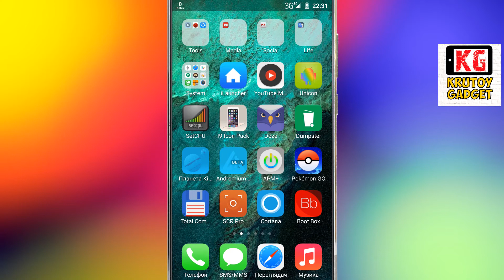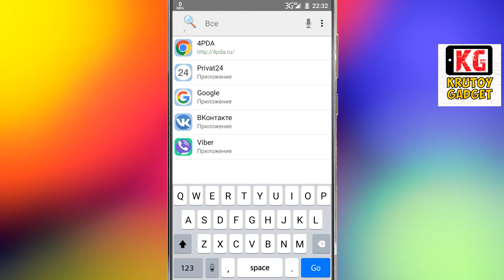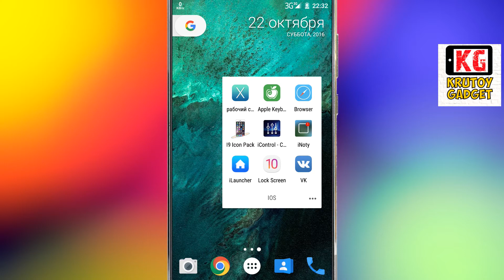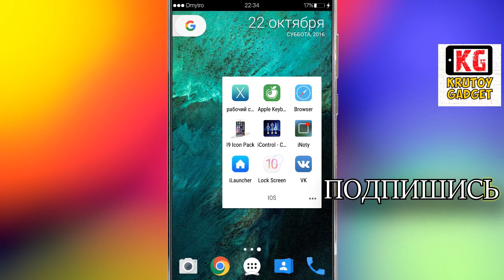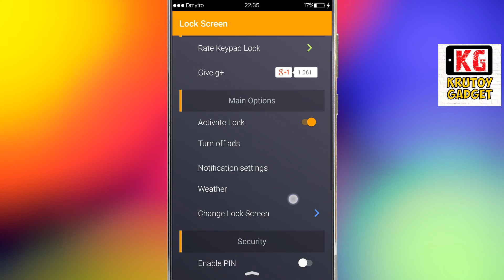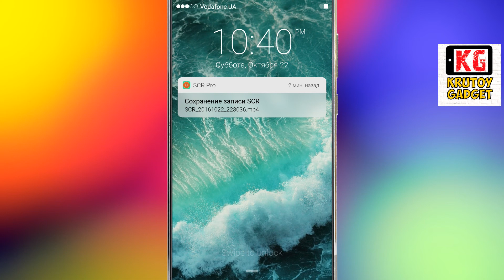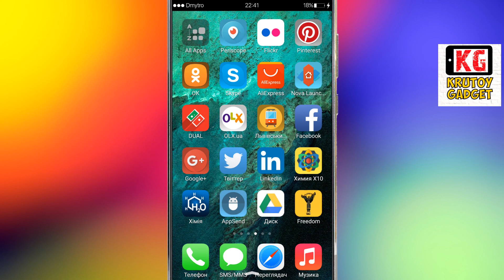ШОК!!! СУМЕЛ АНДРОИД ПРЕВРАТИТЬ В IOS!!! WTF???